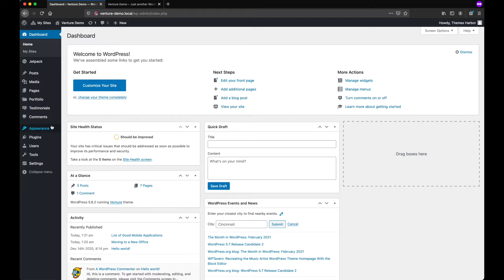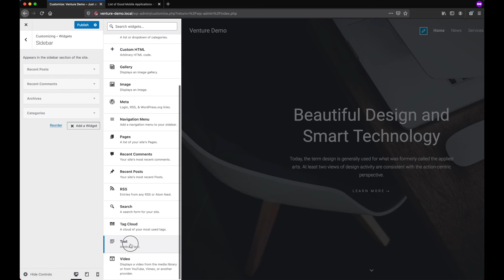Venture: Adding widgets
This video walks you through the process of adding widgets in the Venture WordPress theme for a self-hosted WordPress installation.

If you have any questions about the theme, please use a contact form at Themes Harbor